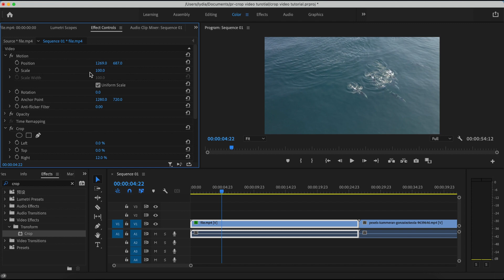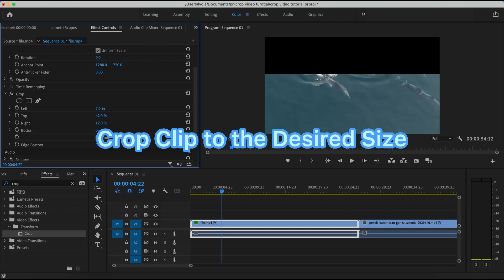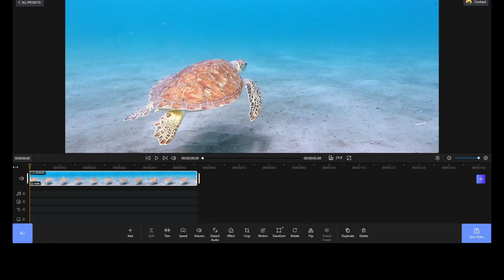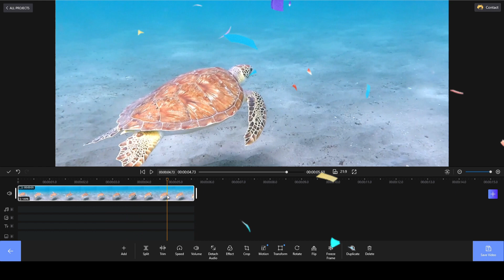How to Crop Videos and Make Opening Effects with Pr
What will you do to handle with the extra frame contents in videos? This video will show you how to crop videos with Pr and FilmForth, which is quite easy and worth a try.

By cropping the unwanted parts from the video, the frames will become more tidy, and viewers will be more focused on the center part of the video. Such change will improve the video quality to a higher level.

Besides, with proficiency of cropping videos, we could combine crop with key frames to achieve the effect of cinematic opening.

All These effects will brought a better experience with your video, and higher quality will brought better view amounts. Try these skills with Pr and FilmForth now!

Timestamps⏱️
0:00 – Intro
0:20 – How to crop video with Pr
1:05 – How to make cinematica opening effect with Pr
1:45 – How to crop video with FilmForth
3:04 – How to make cinematica opening effect with FilmForth
3:35 – End

😍Join our FilmForth Community and Exchange Ideas with Us

how to crop videos with pr how to crop video with filmforth crop video for free